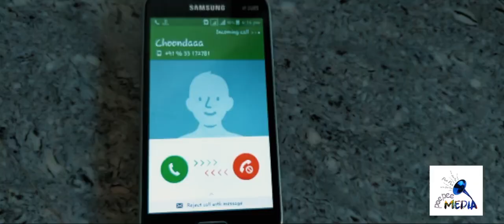Trappical Suru | Lockdown Aparatha Mini Webseries | Episode-02 | PeePee Media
Direction : Godson Saji
Script : Navajeevan
Editing & Coloring : Sreerag C Raju
Camera : Sabiq

Sorry for the quality issue. Due to lockdown this webseries was shot on mobile phone.